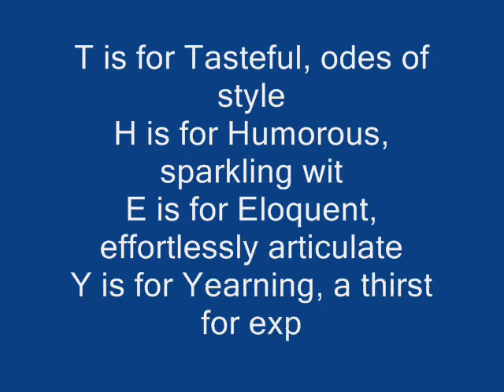They LXXIV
They " Heaven Was In The World ".T is for Tantalizing, thrilling the senses
E is for Engaging, winning others over

E is for Elegant, of refined style

T is for Tasteful, odes of style
Y is for Yearning, a drive to succeed